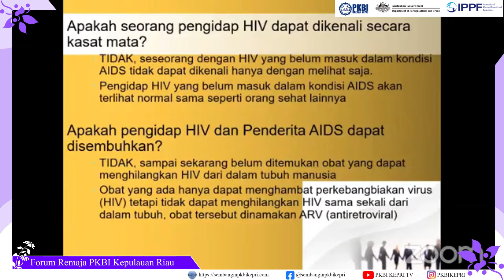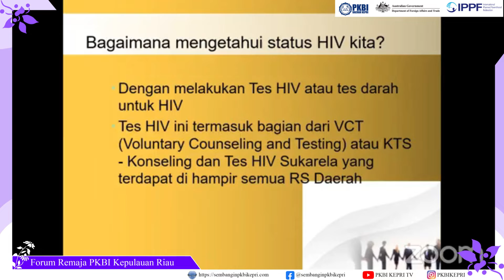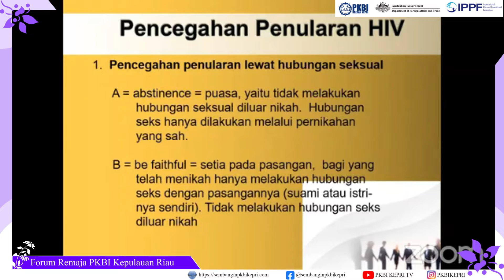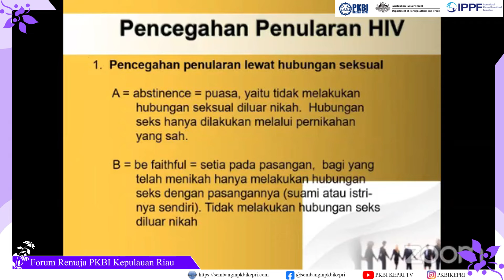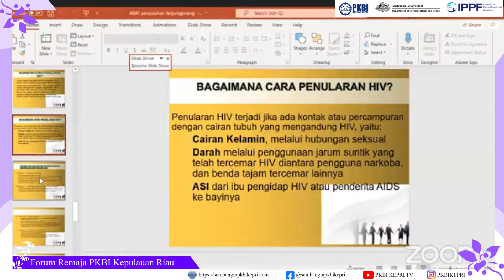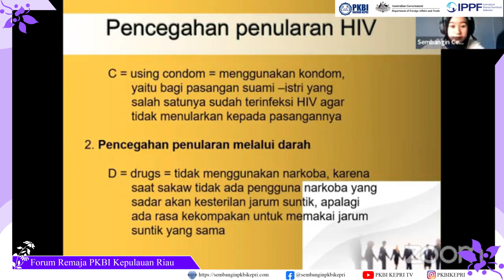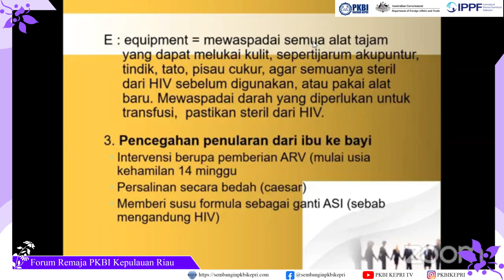Bee Talk : Cara Mengenali Ciri-Ciri Penderita HIV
HIV adalah singkatan dari Human Immunodeficiency Virus. Virus HIV menyerang sistem kekebalan tubuh yang selanjutnya melemahkan kemampuan tubuh melawan infeksi dan penyakit.